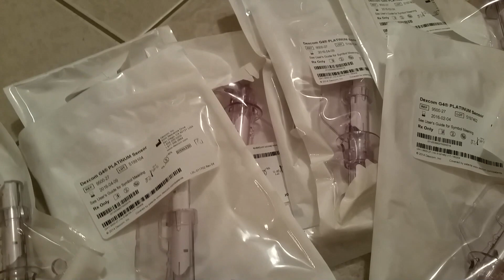Diabetes MAIL??! | Type I Tuesday | VLOGMAS Day 1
We are SO blessed! 2 1/2 months worth of sensors! That means so much to me! I have so much to be thankful for this year and all of you are definitely one of those! I decided to do Vlogmas this year!! Thumbs up if you are excited to see me in your sub box every day until Christmas!

Diabetes Playlist: Watch from Day 1!